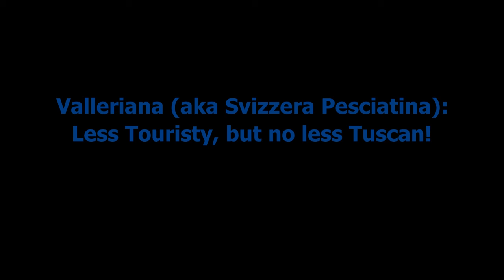La Benedizione dell'Ulivo, Castelvecchio in Valleriana, Toscana, Italia 2021-03-27 by Kelly Borsheim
While walking up to the Medieval village of Castelvecchio (which includes the crest of the famous Medici of Florence), I admired the full moon and the beauty of the clouds in the night sky.
When the church bells started to ring, the enchantment increased.  I had forgotten that it was the night of the Blessing of the Olive Trees in the main piazza.  A mass followed in the church in this stone town.

Valleriana (also called 'Svizzera Pesciatina') is located in the heart of Tuscany, the ten castled-villages north of Pescia.   Pescia is situated on the train line between Firenze (Florence) and Lucca or Viareggio.  For more information about Valleriana, please visit:

Cheers,
Kelly

~ Kelly Borsheim, sculptor, painter, writer

Photography, Instant Downloads
Fine Art Prints from paintings and drawings